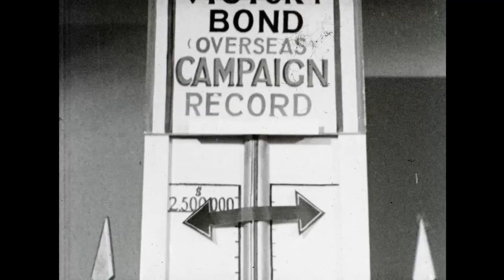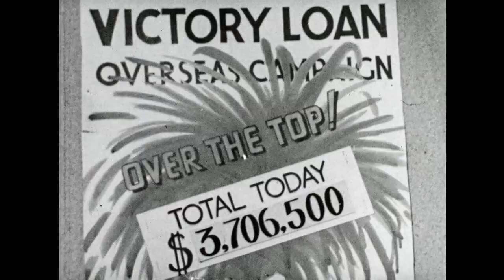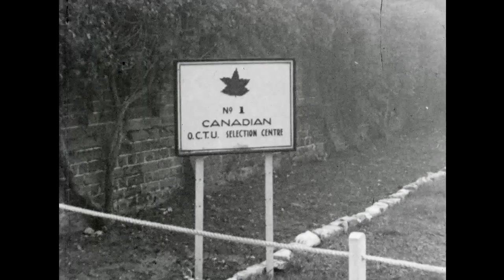Canadian Army Newsreel, No. 20 (1943)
1. Over the Top!: The 5th Victory Loan surpasses its goal, raising over 3.7 million dollars; various scenes of military operations; personnel in various locations signing up for the loan.

2. Personalities in the News: a) Major General P.J. Montague and other high-ranking military officers meet Colonel J.L. Ralston at an airport; Frederick [Hudd] of the Canadian High Commission; Lieutenant General Kenneth Stuart and Major General H.F.G. Letson. b) Major General Letson and Major General Roberts on an inspection tour, visiting reinforcements at the pre-O.C.T.U. selection centre, and being shown a training course by Colonel [MacNeil]; the two major generals look at electric drills in the No. 1 Canadian Base Ordnance Workshop. c) Cadet J.A. [Hicks] receives a military medal for bravery, making him the only Canadian to be twice invested during the war.

3. Farewell and Hail!: The return of young veterans of Dieppe is chronicled in a unique first-person style narration; 1st Division veterans in training; scenes from a naval battle at Dieppe; injured soldiers; the prisoners of war return a couple of years later; General Sir Ronald Adam gives an address from the King, followed by the Lord Provost of Edinburgh (live sound); the boat arrives at the port, with a band and people singing "Roll Out the Barrel" at dockside; crowds welcome the soldiers; an interview with a Canadian ex-prisoner of war; in Liverpool, another ship carrying seriously wounded former prisoners arrives at the dock and Vincent Massey greets them; disabled soldiers on the dock; R.A.F. pilots who were shot down in Germany; at the train station, Red Cross workers give the soldiers food; Jim  [Fleming], C. [Hoskin], and Bob Hall; Sergeant [Michaud]; [Armand Gérard]; Norman [Scully]; Norman [Lally]; Frank Ouimet; [Norman] and [Glen] listen to their friend talk about their experiences.

IDC: 33081.